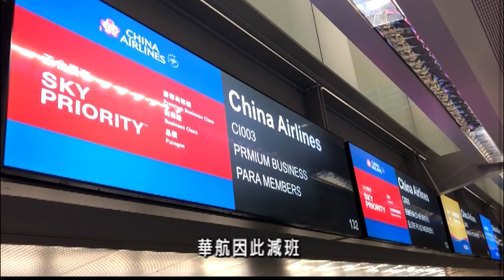舊金山國際機場出境大廳宛如空城 3.25 (國)